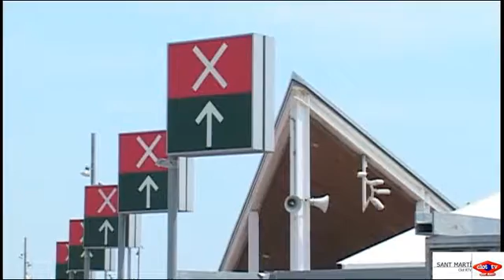2011 05 12 Previa Primavera Sound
El Festival Primavera Sound arrencarà el proper vint-i-sis de maig en ple procés de creixement. L’edició d’enguany incorpora un nou escenari per a grans concerts. A més també s’amplia la superfície del recinte del Fòrum que superarà els setanta-tres mil metres quadrats.